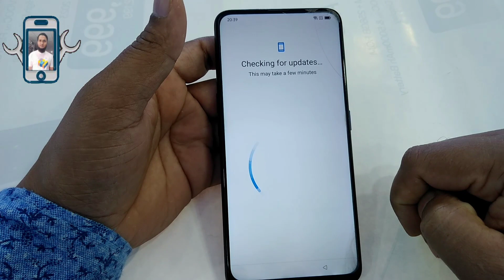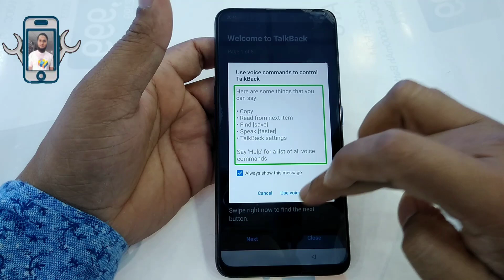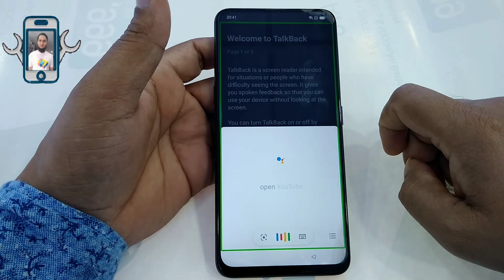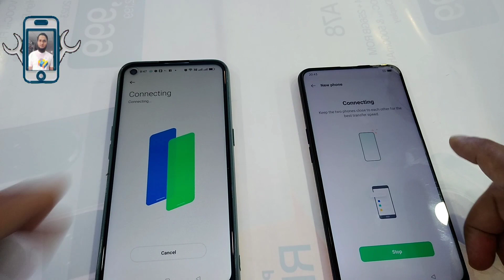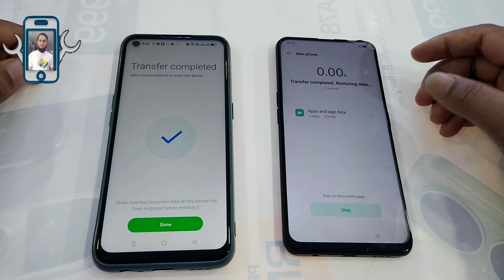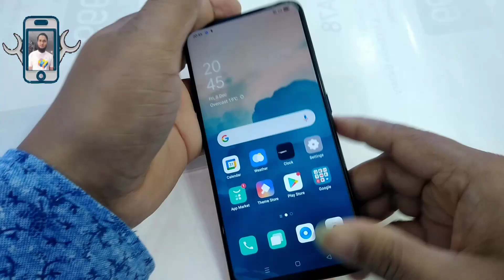Oppo F11 Pro Frp Bypass | CPH1969 Google Account Remove | Without PC 100% New Trick 2024